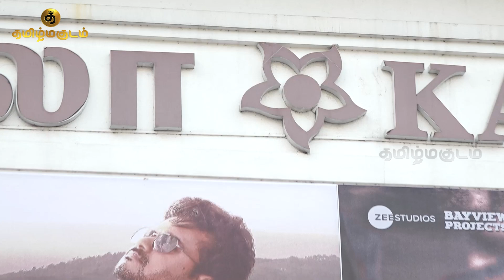THUNIVU Public Review